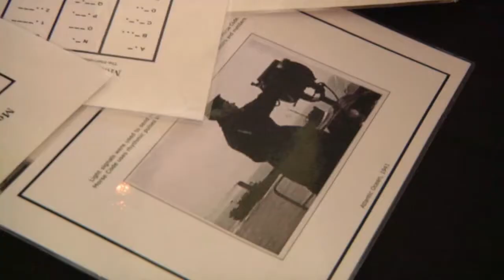Seaforward Film for 2012 Maritime Media Awards Part 1